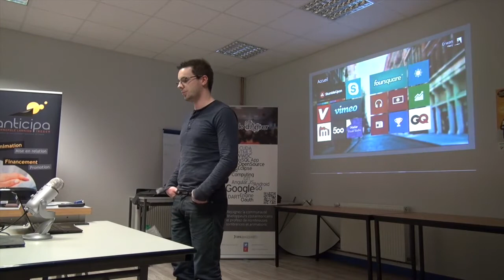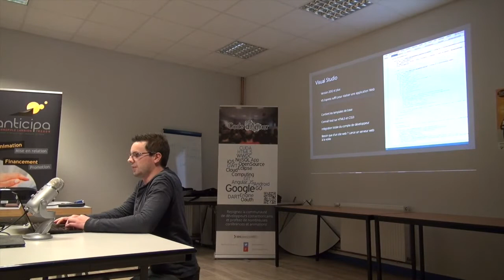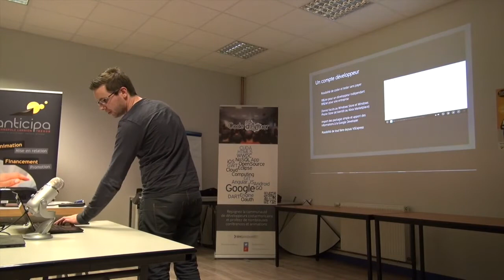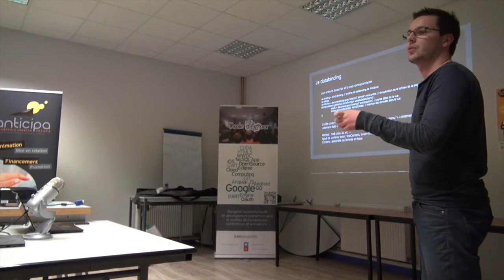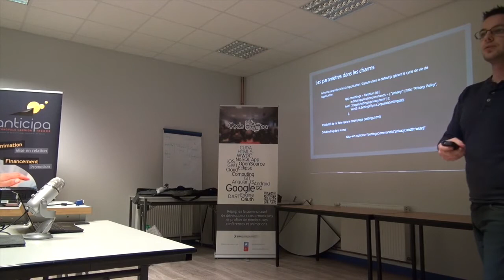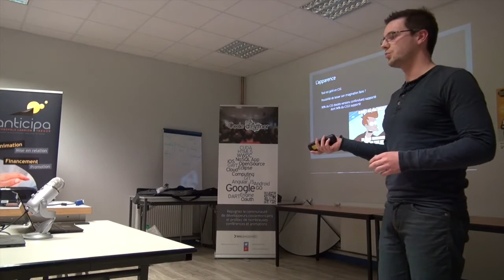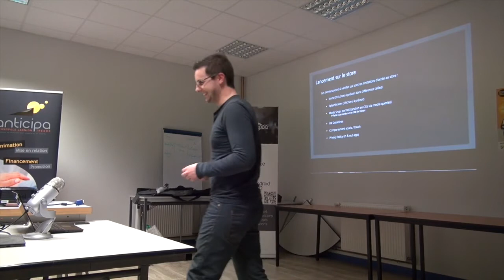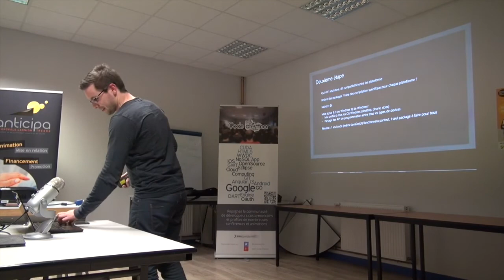Windows 8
Conférence Code d'Armor sur Windows 8 par Erwan Hesry.

Applications Windows ne rime pas qu'avec C#, Visual Basic ou Silverlight...
Depuis Windows 8, Microsoft propose aux développeurs de réaliser leurs applications uniquement avec des technologies Web, accès matériel compris.

Erwan Hesry est designer et développeur à GFI Informatique.